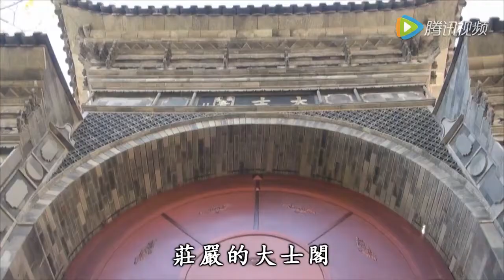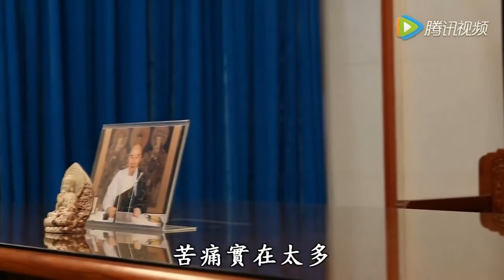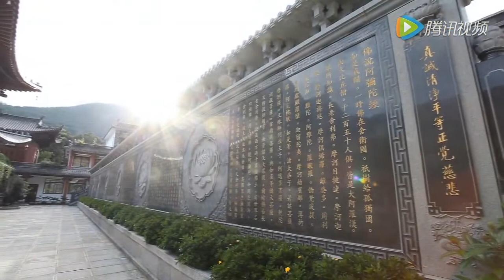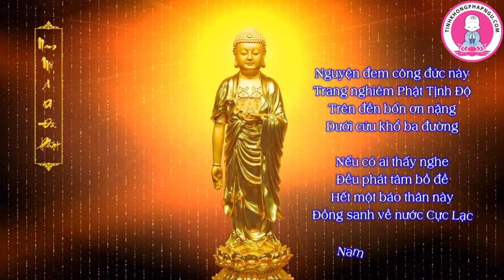Ngài Là Phật Của Con ♪ MV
《您是我的佛陀》獻給敬愛的師父上人 (音樂MV) Thỉnh Sư Phụ Thượng Tịnh Hạ Không Thượng nhân thường trụ thế gian... thêm 10 năm nữa để cứu giúp thêm chúng sinh tin tưởng Pháp Môn Tịnh Độ

Tin khẩn cấp từ PS Ngộ Hạnh và bà Jennifer, Tịnh Tông Học Hội Brisbane:

Sự phụ thượng nhân sẽ xả báo thân ra đi sớm một bước!!! Nên khẩn cầu toàn thế đồng tu trên thế giới: cầu xin Phật Bồ Tát gia trì cho Ngài được an khang, không từ bỏ đàn con dại chúng con mà thường trụ thế gian, cứu khổ cứu nạn cho chúng sanh.

Kính xin quý đồng tu toàn thế giới nguyện đem hết tất cả công đức mà chúng ta tu được đều hồi hướng cho Sư Phụ thượng nhân. Cầu xin Ngài tiếp tục trụ thế phổ độ chúng sanh.

師父說: 唸佛趕快加緊，傳遍全世界 - HT căn dặn: mau chóng niệm, truyền bá toàn thế giới.

Trên FB của cô Chenqul Shi mới đăng:
剛剛才跟侍者通話，老和尚說：阿彌陀佛說（您的任務還沒完成，不能走）
Nghĩa là: Vừa mới nói chuyện (điện thoại) với Thị giả: Lão Hòa thượng nói: A Di Đà Phật nói (Nhiệm vụ của con chưa hoàn thành, chưa thể đi)

*Nếu là thật như vậy! Đây là tin vui cho đồng tu Tịnh độ chúng ta đó ạ! Nam Mô A Di Đà Phật.
CHÙA CỰC LẠC ĐÀI NAM
Đại Đức Tứ chúng Đồng Tu Tôn Kính!
Sáng nay Sư phụ Thượng nhân nhắc đến "Tôi muốn đi trước rồi, mong mọi người phải hài hoà, phải đoàn kết, nỗ lực niệm Phật, cầu sanh Cực Lạc". Một cán bộ của Chùa Cực Lạc đã quỳ xuống thỉnh Sư phụ Thượng nhân thường trụ thế gian, dẫn dắt Chùa Cực Lạc thực hiện hệ thống trường học liên cấp hoàn chỉnh, sư phụ thượng nhân gật đầu "chấp thuận trụ thế". Kính thỉnh tứ chúng đồng tu an tâm đồng thời y giáo phụng hành, dụng công tụng kinh, niệm Phật hồi hướng.
Cầu thỉnh:
Sư phụ Thượng nhân
Trụ thế lâu dài,
Quang thọ Vô lượng,
Rộng lợi chúng sanh.

Hiện giờ tất cả tứ chúng đồng tu tại chùa Cực Lạc Đài Nam đang quỳ lạy khẩn cầu Ngài trụ thế. Chúng ta cùng nhau thành tâm cầu nguyện nhé.

Thầy Thiện Trang xin tạm dịch bài thông báo của Chùa Cực Lạc (Đăng trên FB chùa Cực Lạc – có hình kèm theo) như sau:
Kính thưa Đại đức Tứ chúng đồng tu: A Di Đà Phật!
Sáng hôm nay Sư phụ Thượng nhân nêu ra “Ta muốn đi trước, mong mọi người cố gắng phải hòa thuận, phải đoàn kết, nỗ lực niệm Phật, cầu sanh Cực Lạc”.
Trải qua thành viên của chùa Cực Lạc quỳ thỉnh Sư phụ Thượng nhân thường trụ thế gian dìu dắt chùa Cực Lạc thực hiện quy trình trường học(*).
Sư phụ Thượng nhân gật đầu [Từ bi đồng ý trụ thế].
Khải thỉnh tứ chúng đồng tu toàn cầu an tâm cùng y giáo phụng hành, dùng công phu tụng kinh, niệm Phật hồi hướng.
Cầu thỉnh:
A Di Đà Phật
Thông báo ngày 21/5/2020

Bài tạm dịch mới thông tin từ ngài Pháp sư Ngộ Đạo:

Kính thưa chư vị Đại đức đồng tu tôn kính, kính chào mọi người:
Chiều nay Ngộ Đạo đã đến chùa Cực Lạc ở Đài Nam bái kiến Tịnh Công lão Hòa thượng, cùng trò chuyện với ngài hơn một một giờ, chuyện trò rất hoan hỷ, cùng Sư phụ đi ăn tối🥣. [Ngộ Đạo] vừa mới trở về chùa Bát Nhã ở Đài Nam, sáng mai sẽ lại sang chùa Cực Lạc bái kiến Sư phụ Thượng nhân, tình hình sức khỏe Sư phụ rất tốt, kính mong mọi người không nên lo lắng, cảm ân mọi người đã quan tâm. Tàm úy học nhân Ngộ Đạo khải bạch🙏